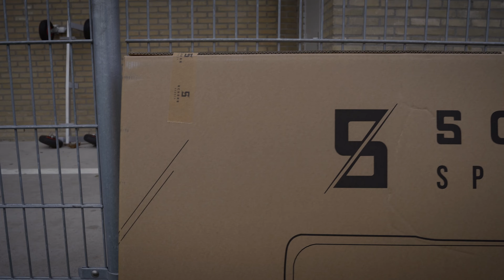Value: Onboarding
At SCARAB Sports we aim for a personalised service and close relationship with our clients. It is our goal to create the ultimate training environment for our customers. Every signing gets an onboarding session after the delivery of their PL8's. During the onboarding, we answer your first questions and get you started!